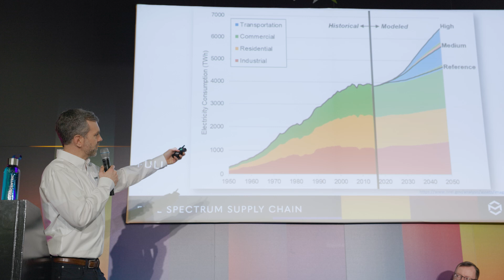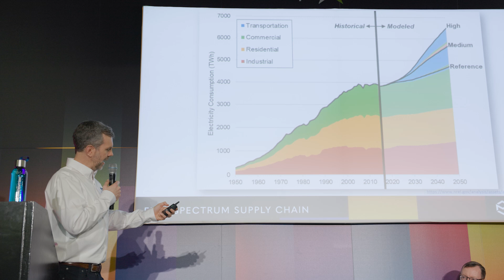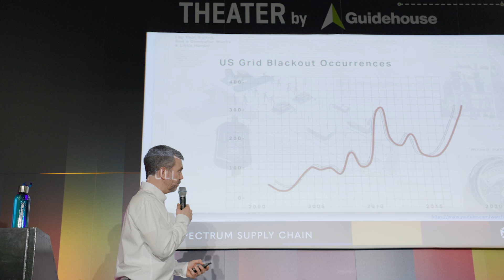Solving Facilities' Growing Power Problem Panel Discussion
At Modex 2024, Ryan Lynch was joined by TJ Shelters and Howard Gartland of Concentric to discuss power generation vs power consumption, rising costs and limitations of the big grid, and what challenges companies may face when they need to update their operations. The team also discusses solutions for labor shortages, how to get proactive about reducing energy costs, and the future of automation.